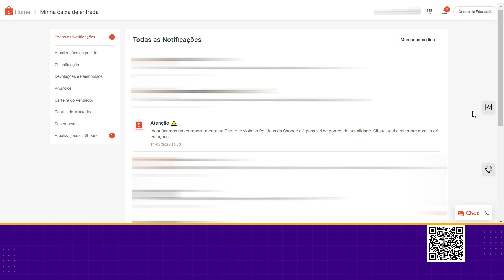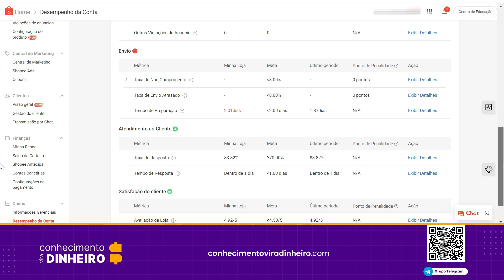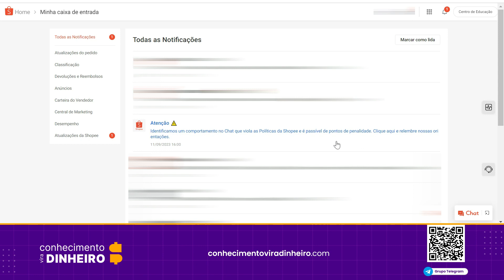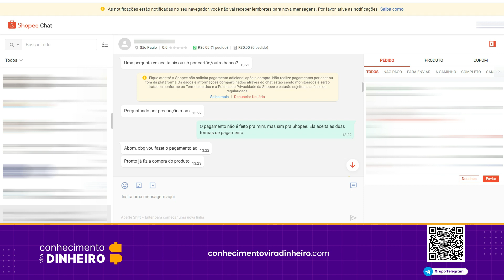Shopee Cuidado com a Conversa no Chat (palavras proibidas conta banida bloqueada congelada)